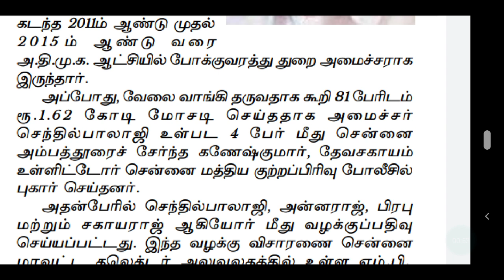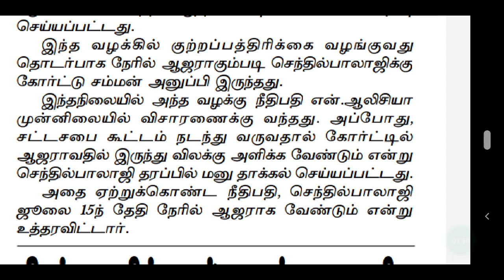TNEB LATEST OFFICIAL UPDATES | TANGEDCO LATEST OFFICIAL UPDATES | TNEB NEWS